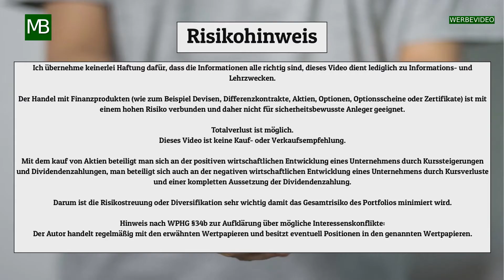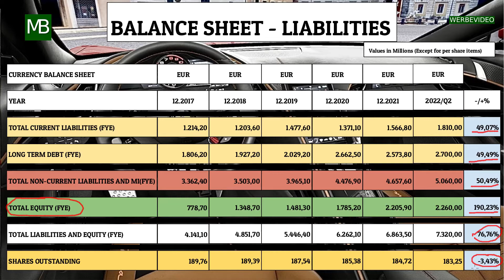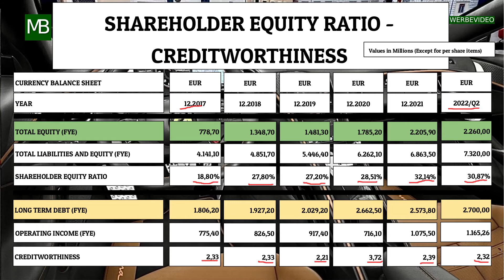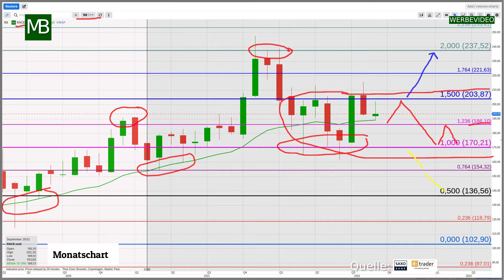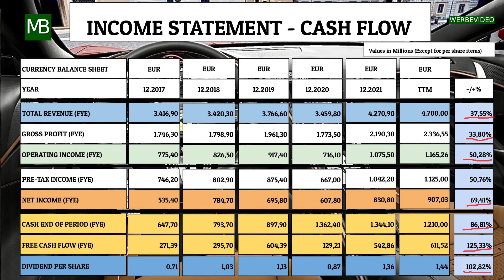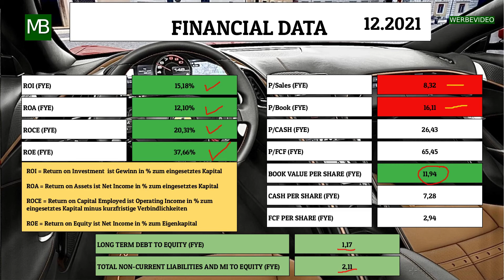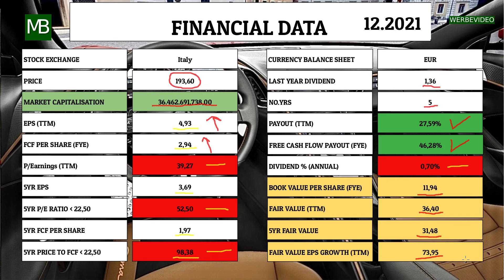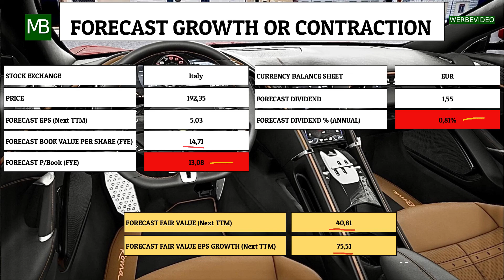FERRARI Aktienbewertung - Die beste Autoaktie der Welt?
Heute stelle ich euch das Unternehmen Ferrari NV vor,das im Sektor Consumer Discretionary tätig ist.
Der Google Ticker lautet BIT:RACE.
Hier einige Eckdaten zur Aktie:
Die Dividendenrendite beträgt 0,71%, die Ausschüttungsquote zum Gewinn pro Aktie beträgt 27,59%, das KGV liegt bei 39,02 und der Buchwert pro Aktie bei11,94.
Die Dividende wurde 5 Jahre lang ohne Unterbrechung gezahlt, und in den letzten 5 Jahren betrug der jährliche Anstieg 17,64%.

Inhaltsverzeichnis:
00:00 Einleitung
00:54 Firmenkürzel und Sektor
01:17 Passiva Bilanz Erklärung
02:40 Eigenkapitalquote und Kreditwürdigkeit
03:55 Charttechnik Candlestick - Chartanalyse Aktie
07:24 Nettoverschuldung zu Eigenkapital
07:57 Gewinn-Verlustrechnung Bilanz,Bargeldbestand und Dividende Ausschüttung
08:47 Finanzdaten vom abgeschlossenen Geschäftsjahr
12:20 Kursziel der Analysten
12:39 5 Jahres Übersicht Wachstum oder Schrumpfung
13:10 Vorschau auf das nächste Wachstum oder Schrumpfung